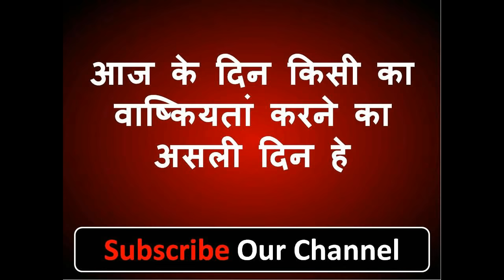वशीकरण करने का असली दिन शनिवार के दिन कोई नहीं रोक सकता वश में होने से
नमश्कार दोस्तों